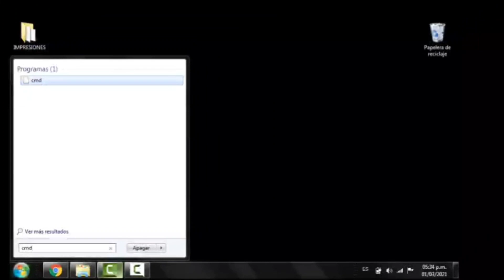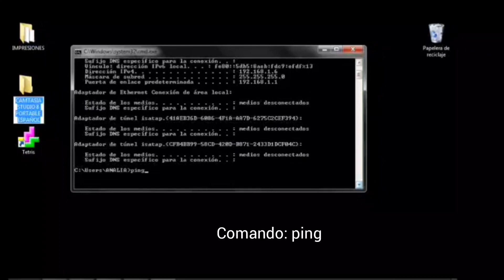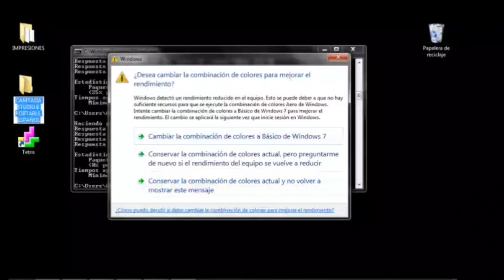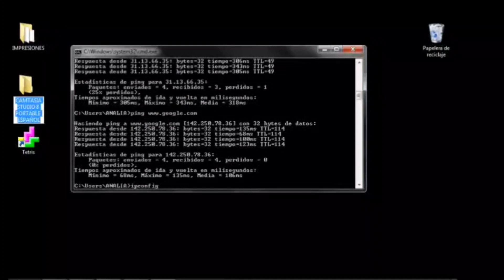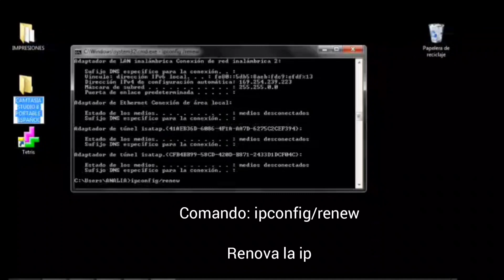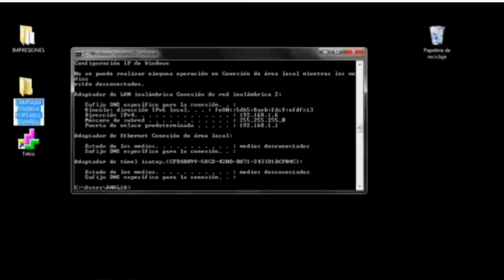SOLUCIONAR internet CANTV CAÍDO. PASOS a seguir - INTERNET CANTV - FALLAS INTERNET ABA CANTV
tu INTERNET está CAÍDO? en el vídeo te digo las RAZONES

No se olviden de Comentar y Dar Like a Nuestros videos..